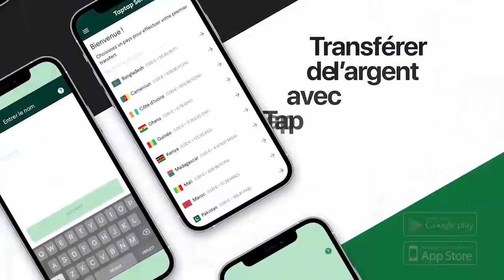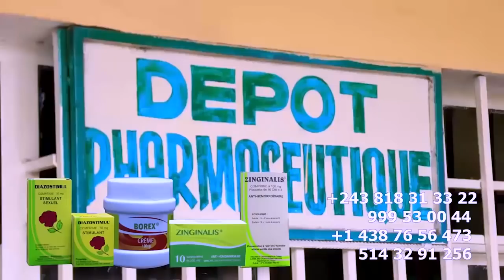Ex DANSEUSE De WERRASON CUISSE DE POULE Alongoli Bilamba Devant HERITIER WATA Akweyi MAYANGA Abomina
Ex DANSEUSE De WERRASON CUISSE DE POULE Alongoli Bilamba Devant HERITIER WATA Akweyi MAYANGA Abomination